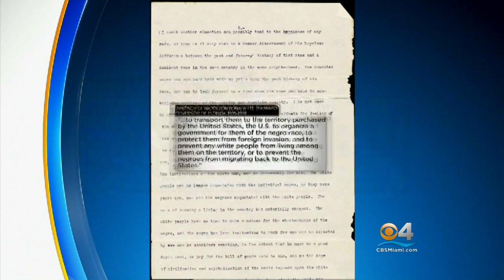Broward County: Statue Of Former Gov. Napoleon Broward Has To Go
After revelations regarding Napoleon Bonaparte Broward’s beliefs on race relations have come to light, Broward County leaders have decided to remove the statue of the former governor.